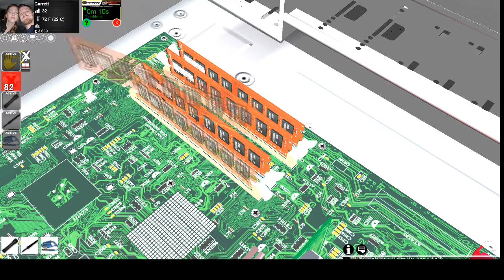Computer Repair Simulator - Available Soon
Computer Repair Simulator, build, break, fix and troubleshoot computers, systems, software, and IT.  Used as a game or learning tool.

Content & game play showed in this video not yet available, but will be very soon.